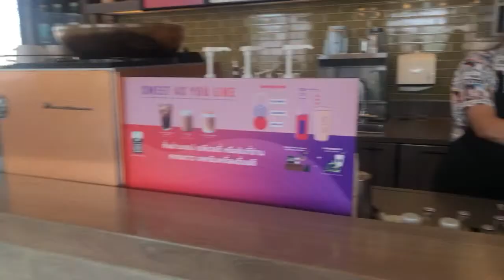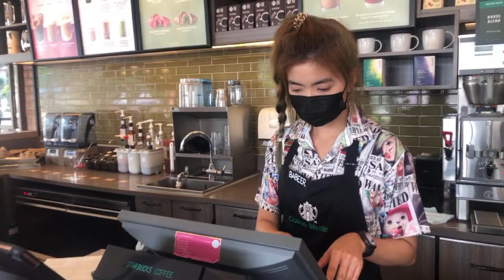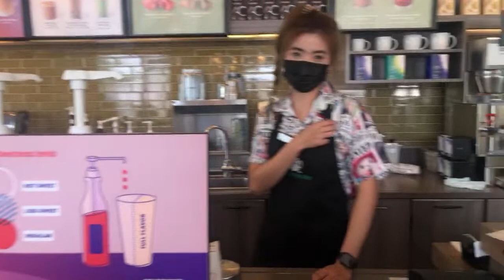Recommendations Before YOU Become An EXPAT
In today's show, learn what you'll need and want to consider before you make the move as an expat.